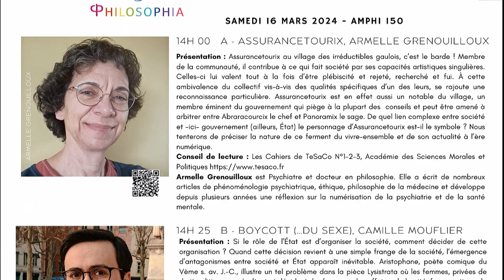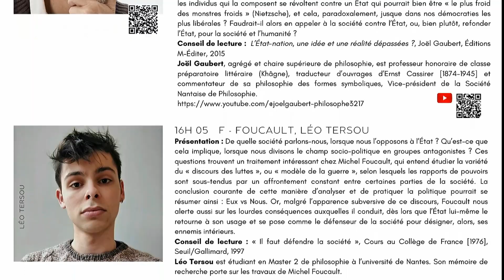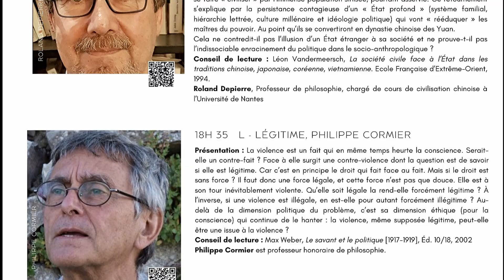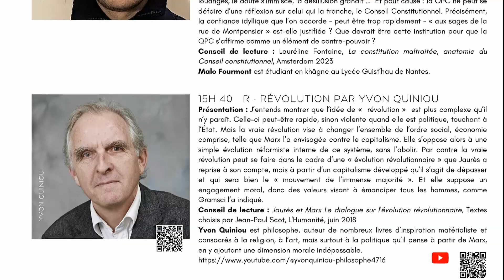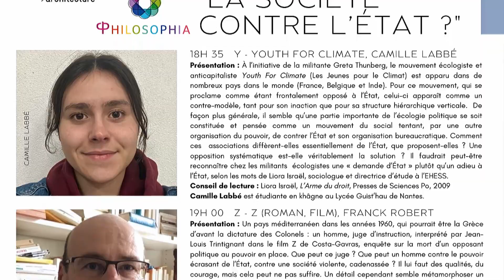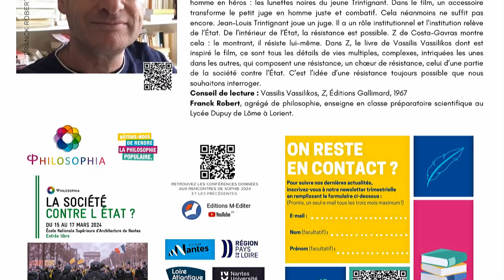Abécédaire des Rencontres de Sophie les 15,16, 17 mars 2024 à l'ENSA de Nantes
La bande son 🔊 est pas mal du tout 😉 Saurez-vous reconnaître les philosophes 🫂 qui y prêtent leurs voix ?
Le livret 📖 de présentation des 26 mini-conférences de 20' de L'Abécédaire des Rencontres de Sophie 2024 est ici téléchargeable au format .pdf
LES RENCONTRES DE SOPHIE sont organisées par l’Association Philosophia, en partenariat avec l’École Nationale Supérieure d’Architecture de Nantes, et le soutien de la Ville de Nantes, du département de Loire-Atlantique et de la région Pays de la Loire.
Les conférences, débats et table ronde se dérouleront dans l’Amphithéâtre.
L’Abécédaire se tiendra dans l’Amphi 150.
Le Foyer bas accueillera l’atelier-philo, la librairie et le bar.
INTRODUCTION
L’histoire occidentale et la tradition philosophique dominante ont en commun d’avoir installé très durablement l’idée selon laquelle l’État serait la forme la plus accomplie de l’autorité politique, la plus légitime et la plus efficace aussi. État de droit, État souverain, État-Providence : sous ses différentes formes, l’institution étatique incarnerait, pour une société, l’ordre et la possibilité d’une relative harmonie. Bien des événements, récents ou déjà anciens, tendent tout de même à remettre en question une telle évidence : peut-on sans la discuter affirmer la nécessité absolue d’un État ? N’a-t-on pas parfois des raisons de douter de la légitimité de l’ordre qu’il impose, ou des modes de son pouvoir ? La société, si on entend par là à la fois l’ensemble des individus, mais aussi les corps intermédiaires, le milieu associatif ou le tissu relationnel de la communauté, ne pourrait-elle pas souffrir parfois de cette emprise étatique ? N’aurait-elle pas aussi des ressources propres pour assurer son bon fonctionnement sans l’usage de la force, fût-elle légale ?
Il s’agira ici de poser frontalement ces questions : où en sommes-nous aujourd’hui, en France en particulier, de notre rapport à l’État, net que souhaitons-nous faire de cette institution face aux défis sociaux, économiques et environnementaux que notre temps nous impose ?
PROGRAMMATION
VENDREDI 15 MARS
14h30-15h30 ÉTAT ET ÉVIDENCE SÉCURITAIRE CONFÉRENCE DE MICHAËL FOESSEL
16h00-17h00 ÉTAT, VIOLENCE ET LÉGITIMITÉ : À PROPOS D'UNE FORMULE DE MAX WEBER PETIT COURS DE PHILOSOPHIE PAR JEAN-CHRISTOPHE ANGAUT
17h30-19h00 ARCHITECTURE ET UTOPIE
ENTRETIEN AVEC MARCO ASSENNATO, ANIMÉ PAR ALEKSEY SEVASTYANOV
20h30-22h00 QUE FAIT LA POLICE ?
DÉBAT AVEC FABIEN JOBARD ET AGNÈS NAUDIN, ANIMÉ PAR PASCAL MASSIOT
14h30-15h30 ÉTAT ET ANARCHISME
PETIT COURS DE PHILOSOPHIE PAR ÉDOUARD JOURDAIN
16h00-17h00 L’IDÉE RÉPUBLICAINE
CONFÉRENCE DE JEAN-FABIEN SPITZ
16h00-17h00 COMMENT VIVRE ENSEMBLE ?
GOÛTER-PHILO ANIMÉ PAR NADIA TAÏBI
17h30-19h00 ENTRE LA SOCIÉTÉ ET L’ÉTAT : LES SYNDICATS
ENTRETIEN AVEC SOPHIE BINET, ANIMÉ PAR NADIA TAÏBI
20h30-22h00 L’AUTRE MAI. NANTES, MAI 68
UN FILM DE JACQUES WILLEMONT (2008). PROJECTION DU FILM ET DÉBAT, EN PRÉSENCE DU RÉALISATEUR, ANIMÉ PAR JEAN-LUC NATIVELLE
14h30-15h30 ÉTAT ET JUSTICE SOCIALE. À PARTIR DE JOHN RAWLS
PETIT COURS DE PHILOSOPHIE PAR OPHÉLIE DESMONS
16h00-17h30 UNE SOCIÉTÉ SANS ÉTAT, ÇA MARCHE ?
DÉBAT AVEC CHRISTIAN LAVAL, LINDEN BLACK ET ALEXANDRE RIEHL, ANIMÉ PAR OLIVIER DEKENS
18h00-19h00 LA PLÈBE EN NOUS. LÉGITIME DÉFENSE ET AUTODÉFENSE CONFÉRENCE D’ELSA DORLIN
L’ABÉCÉDAIRE
26 MINI-CONFÉRENCES DE PHILOSOPHIE LA SOCIÉTÉ CONTRE L' ÉTAT ?
École Nationale Supérieure d’Architecture de Nantes
SAMEDI 16 MARS 2024 - Amphi 150
14h00 A Assurancetourix par Armelle Grenouilloux
14h25 B Boycott (…du sexe) par Camille Mouflier
14h50 C Centralisme par Samuel Velasquez
15h15 D Désobéissance par Cyril Hunault
15h40 E État par Joël Gaubert
16h05 F Foucault par Léo Tersou
16h30 G Gendarmerie par André Guigot
16h55 H Hobbes par Victor David
17h20 I Illich par Louna Ludjet
17h45 J Jésus par François Renaud
18h10 K Kubilai Khan par Roland Depierre
18h35 L Légitime (Violence…) par Philippe Cormier
19h00 M Milan Kundera par Jean-Luc Nativelle
DIMANCHE 17 MARS 2024 - Amphi 150
14h00 N N.A.H (Non au harcèlement) par Céline Belloq
14h25 O Obligation par Jean-Michel Vienne
14h50 P Pouvoirs (séparation des) par Jean-Marie Frey
15h15 Q QPC par Malo Fourmont
15h40 R Révolution par Yvon Quiniou
16h05 S Suffragettes par Julie Cloarec-Michaud
16h30 T Taire par Emma Terrien
16h55 U Utopie par Anne-Bérengère Poirey
17h20 V V comme Vendetta par Sylvain Portier
17h45 W Witt (Johan de) par Evelyne Guillemeau
18h10 X Xénophobie par Lison Le Quintrec
18h35 Y Youth for climate par Camille Labbé
19h00 Z Z (roman, film) par Franck Robert
Philosophia
ENSA
6 quai François Mitterrand
BP 16202
44262 Nantes
Tramway ligne 2 et 3 (arrêt Vincent Gâche),
ligne 1 arrêt Médiathèque,
Bus 26 arrêt République
et 11 arrêt Médiathèque